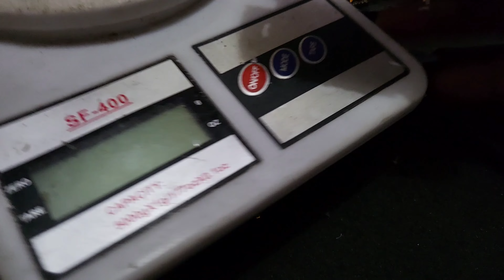UPDATE BB GRADE B | Limbah rongsokan pcb handphone kiloan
handphone blackberry atau pcb blackberry kiloan terbagi 2 bahkan sampai 3 yaitu blackberry grade A , blackberry grade B dan blackberry yang masuk super sepotong B , divideo ini saya membahas tuntas dari pembelian dan cara bagaimana kita menjual agar mendapatkan keuntungan dari bisnis yang kita jalankan selama ini

semoga video saya bisa memberikan edukasi untuk semua rekan yang berkecimpung didunia rongsok